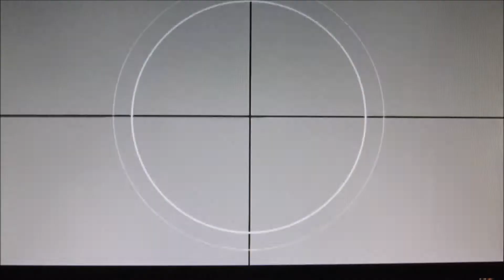Presentación Poemario: "Alrededor" de Manuel Quiroga Clérigo. 25 Enero 2019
Maravillosa tarde en la Biblioteca Eugenio Trías, Parque del Retiro en Madrid. Presenta el editor de Editorial Vitruvio, Pablo Méndez.
En el Vídeo pueden escuchar en voz del autor varios de sus poemas... disfruten, besos y abrazos.